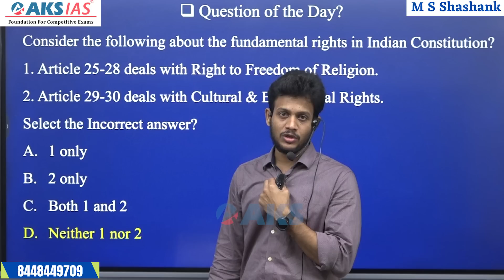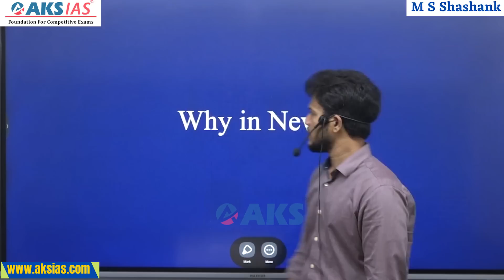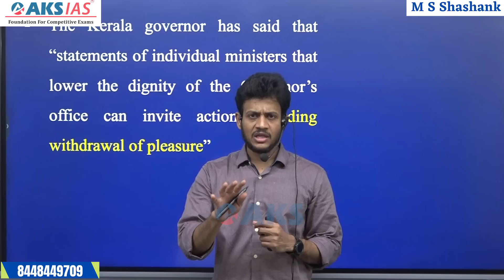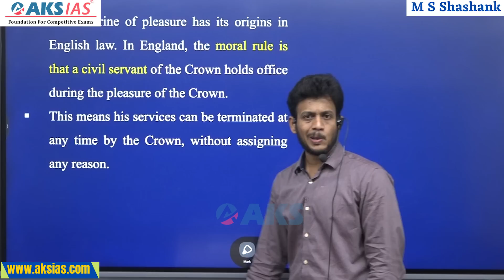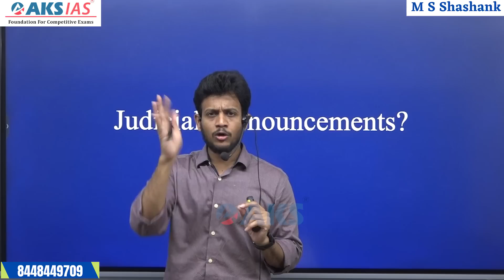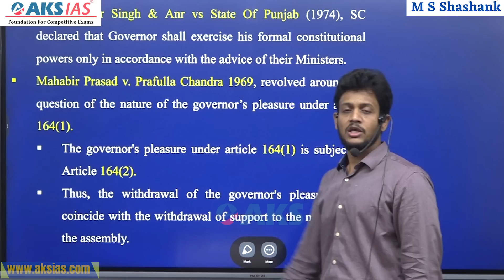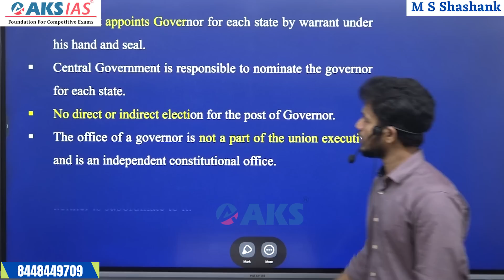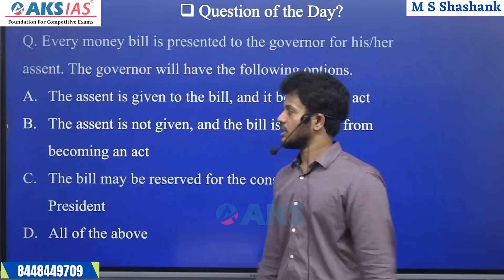గవర్నర్ vs కేరళ ప్రభుత్వం by Mr. Bharath | UPSC|APPSC|TSPSC|AKS IAS